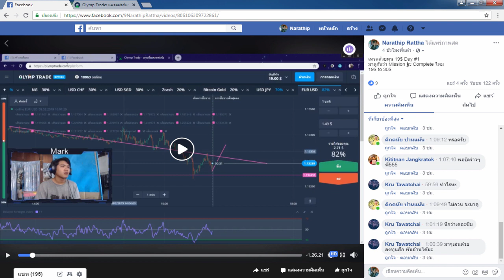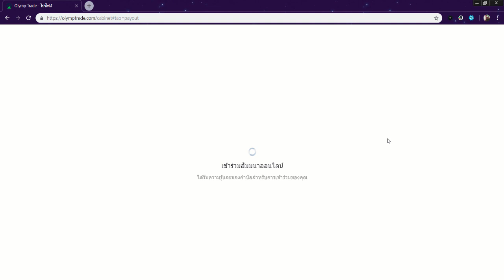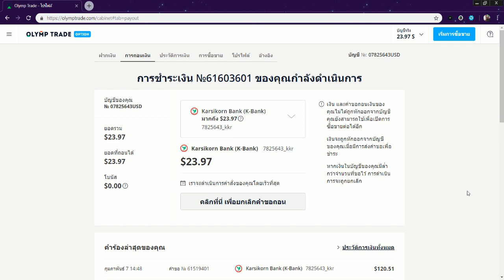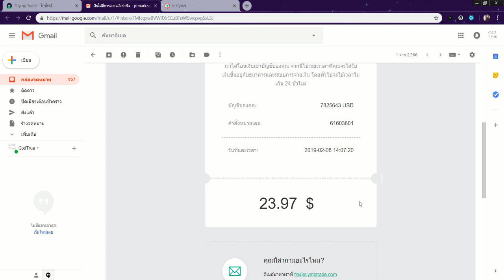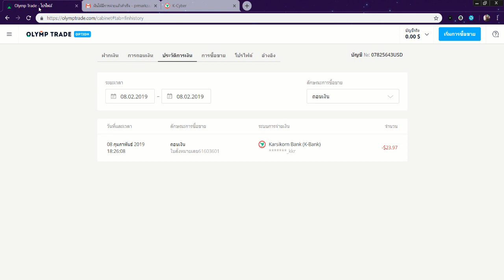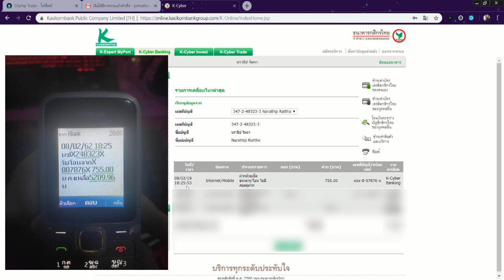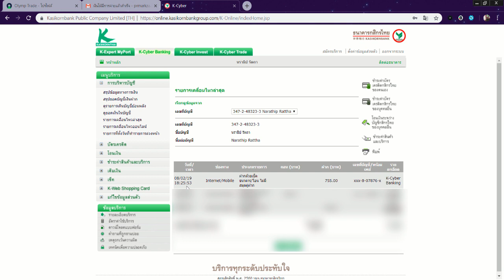รีวิวหาเงินออนไลน์ 150 บาท ใน 1 วัน โดยไม่ต้องชวนคน!! - สมัครฟรี! ได้เงินจริง100%